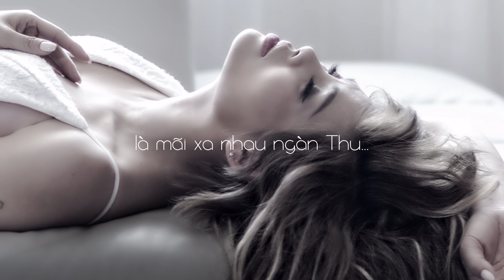YÊU ANH - Je t'aime by Ngọc Anh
JE T’AIME – YÊU ANH
Vietnamese Lyric: Lê Xuân Trường
Music Composed by Hoài Phương
Performed by Ngọc Anh
Photography by Lê Xuân Trường – NHÌN

I have been passionately engaged in photography for most of my life. In 1995, I began to take my passion on as my profession. Since then, I have had the pleasure to work with many celebrities, models, and many events in a vast array of genres. I pride myself on incomparable work at an affordable rate with a great depth of expertise in all aspects of photography.
Based in Orange County area, I have extensive experience in a vast array of genres and works on a variety of commercial assignments including documentary, annual reports, corporate collateral, editorial, advertising campaigns. My style is a refined blend that captures the essence and emotional depth of every subject or project I undertakes.

LXT Media Inc. - design + art + soul -
CORPORATE + EDITORIAL + ARCHITECTURAL + PEOPLE + PERSONAL + WEDDING + ENTERTAINMENT / EVENTS + FASHION / MODELING + PRODUCT

All content by LXT Media Inc. – Lê Xuân Trường – “NHÌN” is protected by copyright law. No content may be used, edited, reproduced, transferred, published or distributed in any form or by any means whatsoever without prior written permission from the artist.